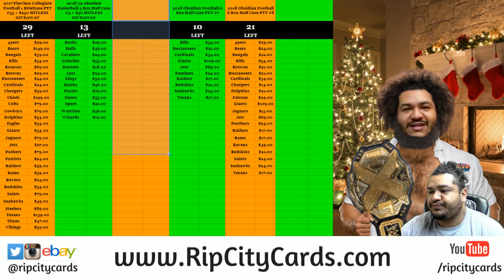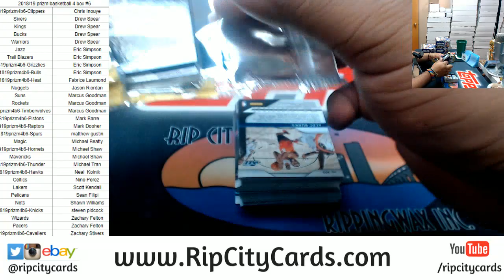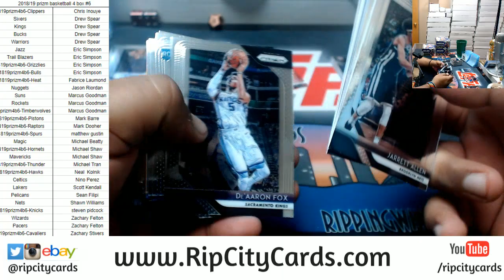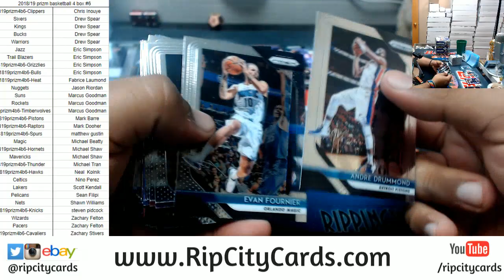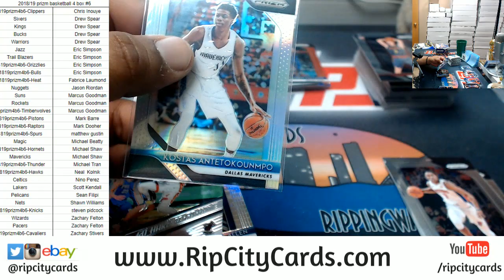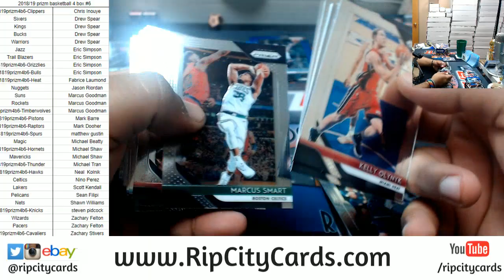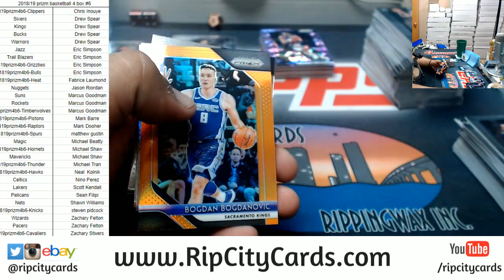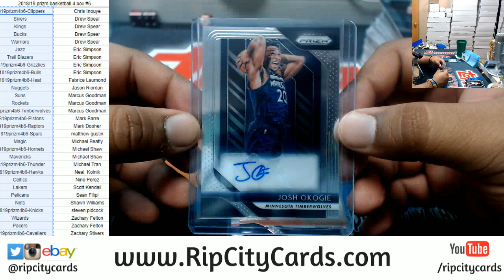2018/19 Prizm Basketball 4 Box #6 RCC